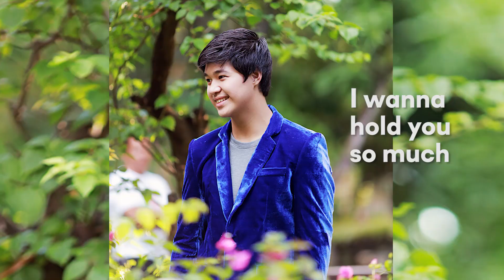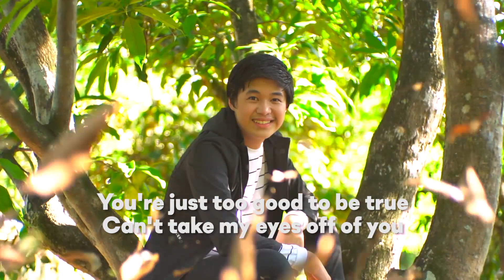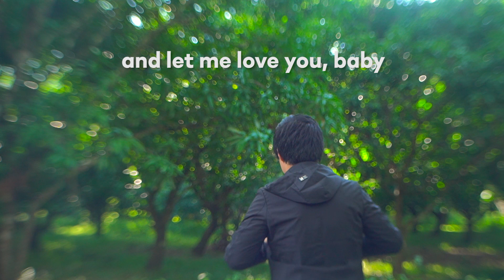Pakinggan natin ng sabay ang paborito kong song cover ni Joseph Vincent | Photoshoot - ERNEST BEAVER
Hey guys, sabay sabay po nating i-enjoy ang paborito kong song cover ni Joseph Vincent na Can't Take My Eyes Off You.

To an aspiring YouTuber like me, please magtulungan tayo. Magsubscibe ako sa channel mo at magsubscribe ka din ako sa channel ko.

Credits to:
HMUA | Amor Gutierrez
Photographer | Paolo Azarcon Photography
Videographer/Editor | Allan Baria Videography Services
Music | Can't Take My Eyes Off You by Frankie Valli